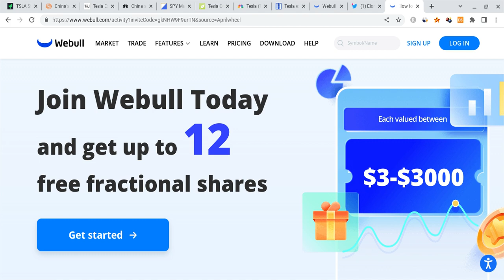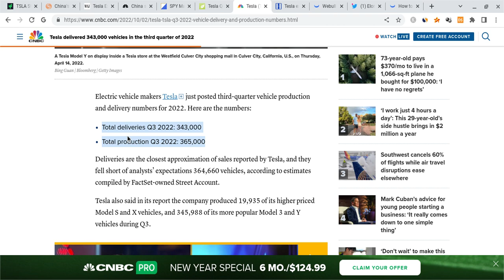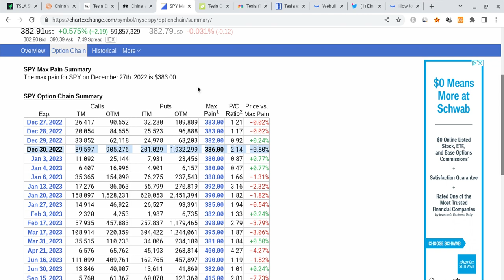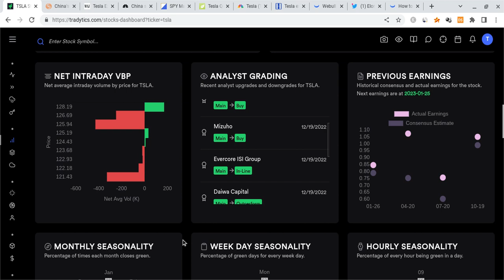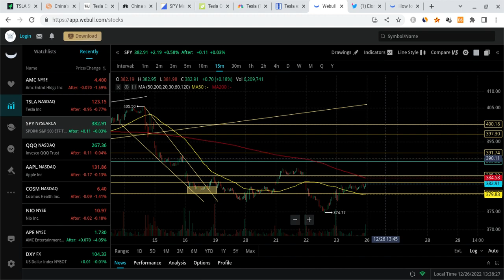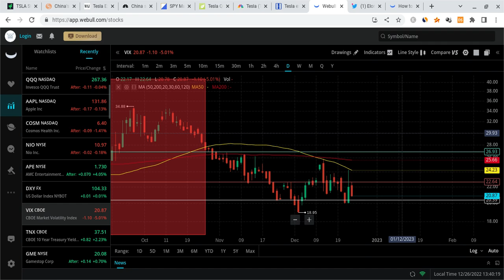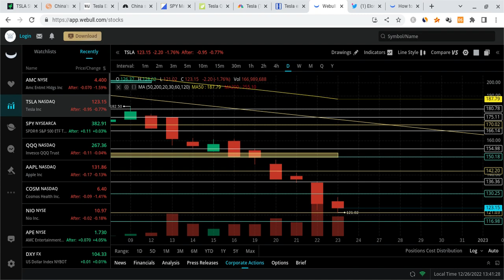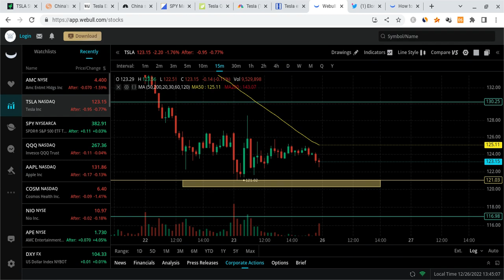🔥 TESLA STOCK TUESDAY PREDICTION!!! MUST WATCH TESLA ANALYSIS!!! 🚀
Hey everyone!

Tesla had a red day as it closed at $121 (just as expected), and it gained stronger support. Tesla is also very strong for the long-term! In this Tesla video, I will give you my Tesla stock price prediction, while mentioning Tesla news; regardless of Tesla's short term, it's long-term will be bright with massive growth potential. Tesla to the moon! Tesla is the future!

⮕ 💰 Get 5 FREE stocks valued up to $10,000 by opening & funding a Webull brokerage account! This FREE MONEY can help you get FREE TESLA SHARES